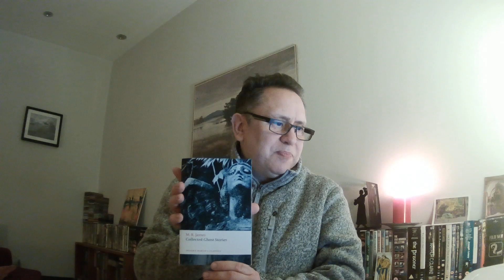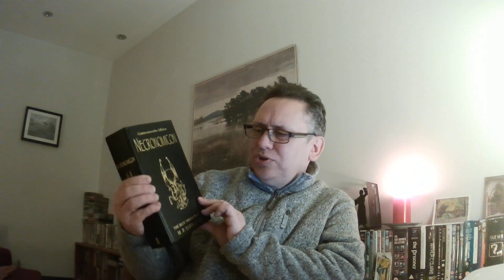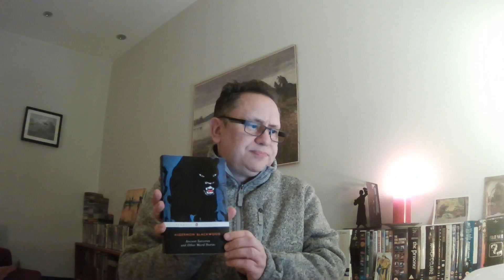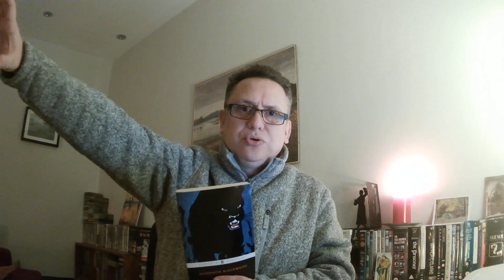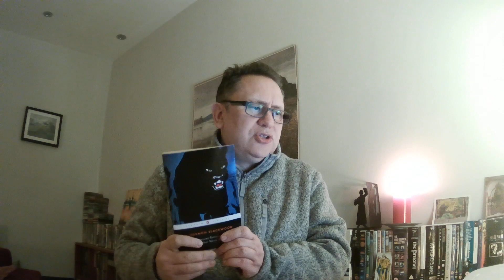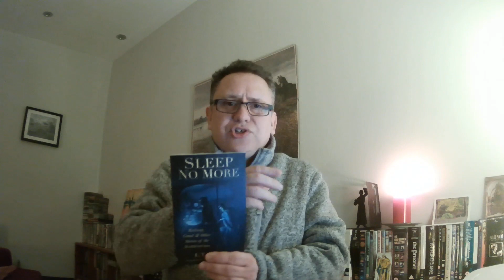My Favourite Ghost Story and Weird Story Writers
My favourite writers of the macabre and the terrifying, from Poe to Machen.